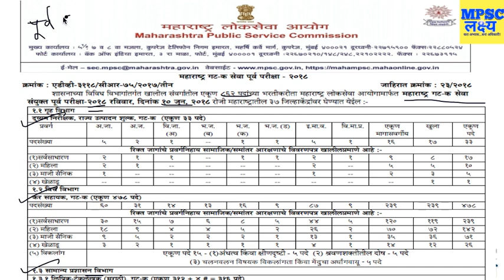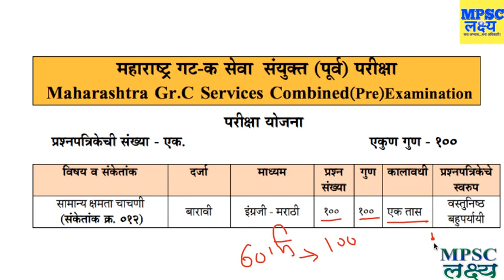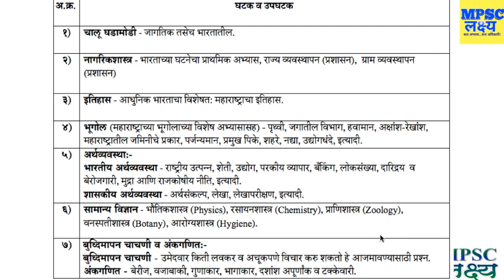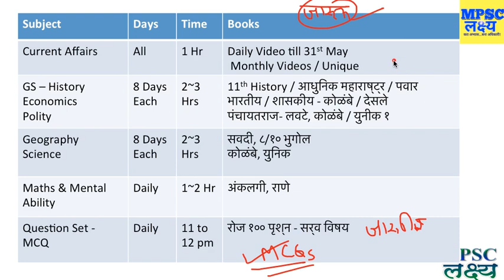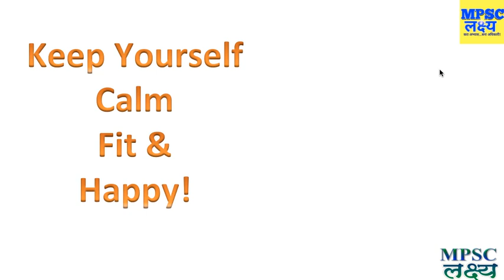Group C Combined Pre Exam - 20 Days Study Plan - क गट पुर्व परीक्षा अभ्यासाचे नियोजन Final Plan